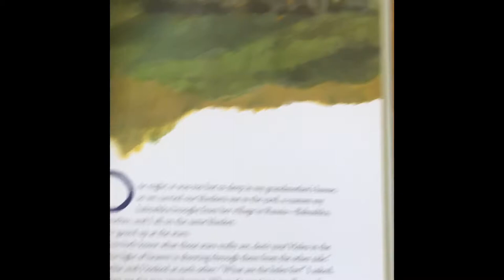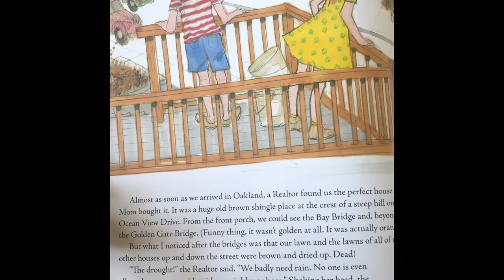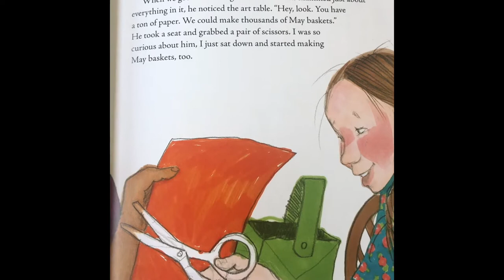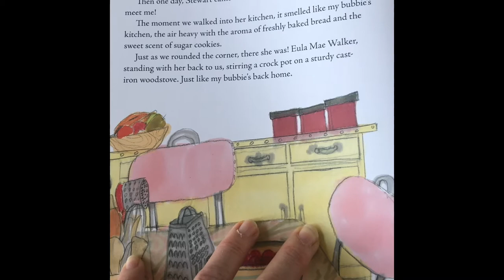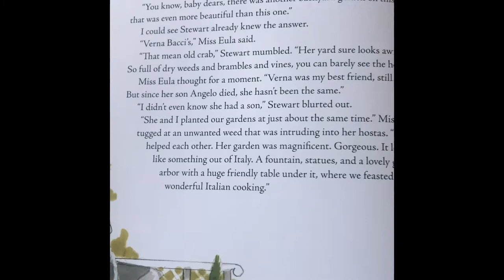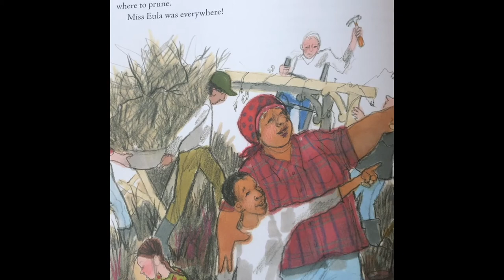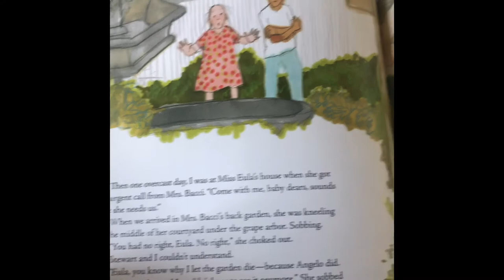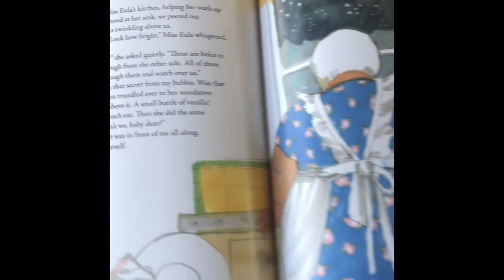Holes in the Sky Read Aloud